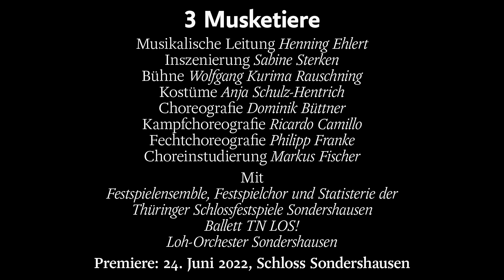»3 Musketiere« - Thüringer Schlossfestspiele Sondershausen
Musical von Rob und Ferdi Bolland

3 MUSKETIERE
Musik und Texte: Rob und Ferdi Bolland
Aufführungs-, Titel-, Buch-, Text-, Arrangements- und
Orchestrierungsrechte bei Stage Entertainment Productions B.V.

Frankreich im 17. Jahrhundert zur Zeit Ludwigs XIII.: Der junge D’Artagnan macht sich aus seiner südfranzösischen Heimat auf nach Paris, um sich wie einst sein Vater den Musketieren, der Leibgarde des Königs, anzuschließen. Dort angekommen, entwickelt sich eine Freundschaft zu den drei Musketieren Aramis, Athos und Porthos.
Vor dem Hintergrund eines drohenden Krieges zwischen England und Frankreich gerät D’Artagnan mit den Freunden in die intriganten Machenschaften von Kardinal Richelieu, derentwegen er den Tod seiner großen Liebe Constance betrauern muss. Ob es den Freunden dennoch gelingt, Richelieu dingfest zu machen?
Die Vorlage für die spannende Geschichte um Freundschaft, Macht, Intrigen und leidenschaftliche Liebe bot der gleichnamige Roman von Alexandre Dumas, der im Jahr 1844 als Fortsetzungsroman in einer französischen Zeitschrift erschien. Die beiden Brüder Rob und Ferdi Bolland, die in den 1980er Jahren bereits als Komponisten für Falco (»Rock Me Amadeus«) Erfolge gefeiert hatten, schrieben für das 2003 in den Niederlanden uraufgeführte Musical eine ebenso rockige wie gefühlvolle, balladenhafte Musik, die mitreißt und unter die Haut geht.

Video: Valeria Lampadova

BESETZUNG
Musikalische Leitung: Henning Ehlert, Florian Kießling
Inszenierung: Sabine Sterken
Bühne: Wolfgang Kurima Rauschning
Kostüme: Anja Schulz-Hentrich
Choreografie: Dominik Büttner
Choreografische Assistenz: Ilka von Häfen
Kampfchoreografie: Ricardo Camillo
Fechtchoreografie und -training: Philipp Franke
Choreinstudierung: Markus Fischer
Dramaturgie: Dr. Katrin Stöck

D'Artagnan: Tobias Bieri
Athos: Nicky Wuchinger
Aramis: Ruud van Overdijk
Porthos: Emanuel Jessel
Milady de Winter: Eve Rades
Kardinal Richelieu: Marian Kalus
Constance: Laura Saleh
Königin Anna von Österreich: Elisabeth Köstner
König Ludwig XIII.: Jens Bauer
Herzog von Buckingham: Dominik Büttner
Rochefort: Marc Trojan
Conférencier/ 2. Gardist/ James/ Musketier: Christopher Wernecke
D'Artagnans Mutter: Brigitte Roth
D'Artagnans Vater/ Hugenotte/ Diener: Matthias Röttig
Bonacieux: Dimitar Radev
1. Gardist: Wonjun Joo
Schauspielerin: Katharina Blum
3 Freunde: Si Young Lee, Marvin Scott, Jens Bauer
Wirt im Gasthaus: Yavor Genchev
Zwei Huren/ Cabaret-Girls: Funda Asena Aktop, Sabina Kaplina
Cabaret-Sängerin: Soo Kyung Lee
Gräfin: Darja Panteleit
Bootsmann: Hyun Min Kim
Gastwirt Calais: Marvin Scott

Opernchor des Theaters Nordhausen
Extrachor und Statisterie der Thüringer Schlossfestspiele Sondershausen
Ballett TN LOS!
Loh-Orchester Sondershausen